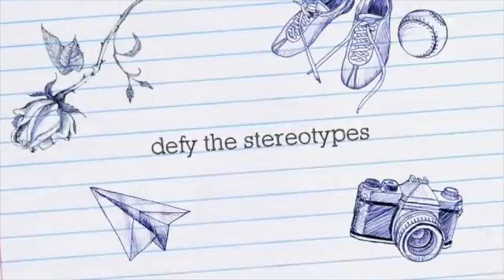Out door Panda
This video is about Out door Panda